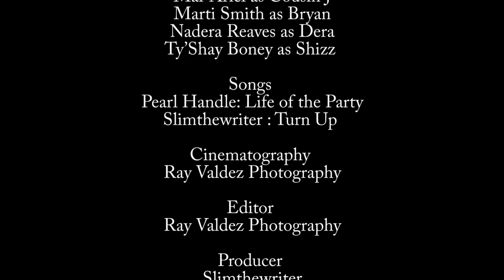Lesbireal Episode 3